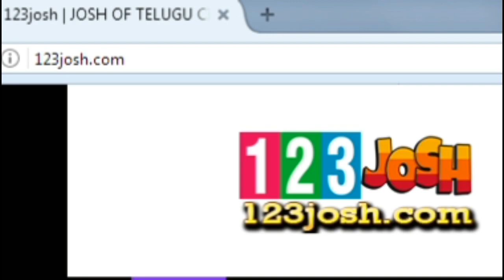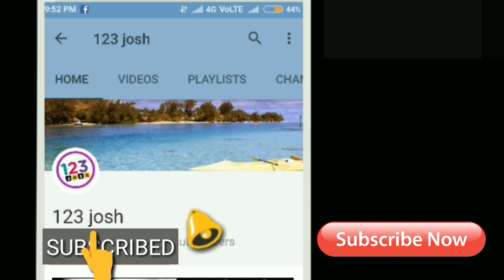SuryudivoChandrudivo Song Trending India And Worldwide| Sarileru Neekevvaru Songs Records